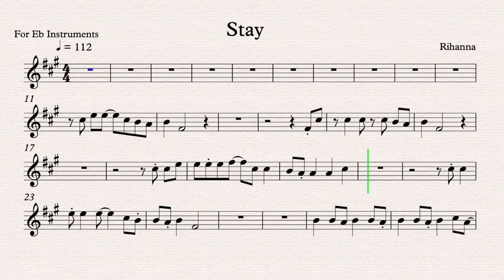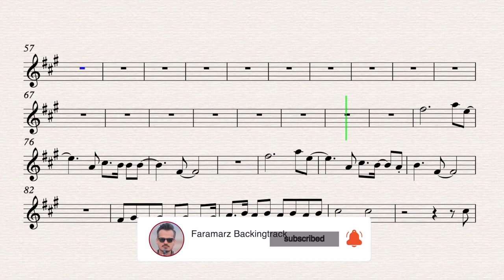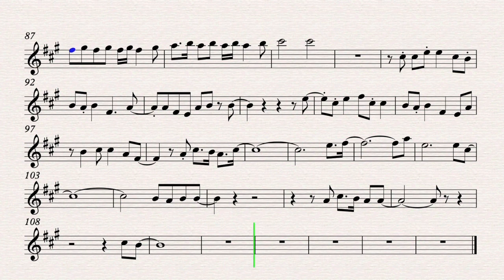Stay - Rihanna - Play Along for Alto Saxophone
Stay
Song by Rihanna

Alto Saxophone